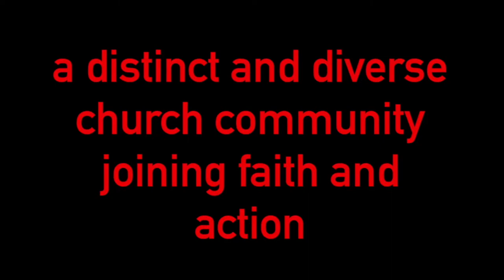SUNDAY SERMONS | Maybe It's Time ..., Rev. Tim Wolfe [Dec 9, 2018]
Pilgrim was very pleased to welcome Rev. Tim Wolfe, Gather, to offer a word to the congregation this Sunday. It was powerful and a sermon you would be blessed to receive.

Welcome to Pilgrim Congregational Church, United Church of Christ in Oak Park, Illinois. Our 2018 worship leaders include Rev. Michelle Hughes, Interim Pastor; Rev. Gloria Cox, Associate Pastor for Youth and Young Adults; Dr. Wilbert O. Watkins, Chancel Choir Director; Joan Hutchinson, Minister of Music; and Maureen Deahl, Director of Children's Ministry. Recording by Ethan Deahl. Delena Wilkerson, YouTube Channel Administrator